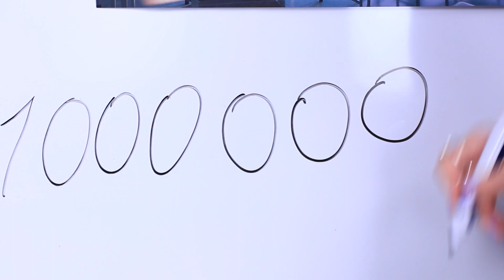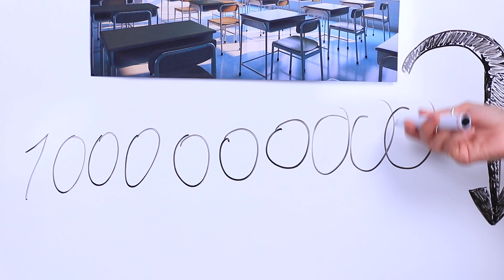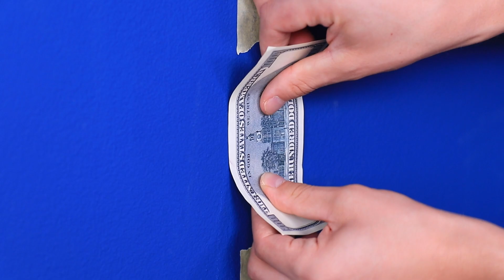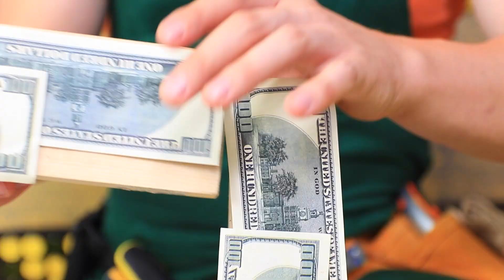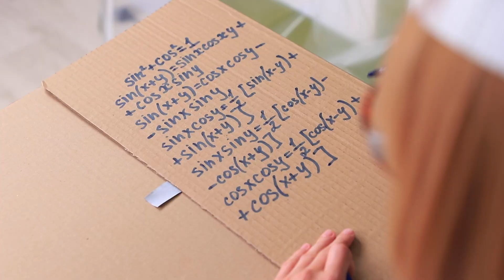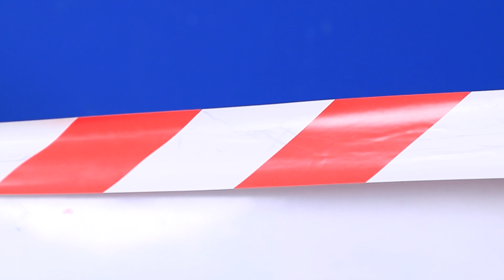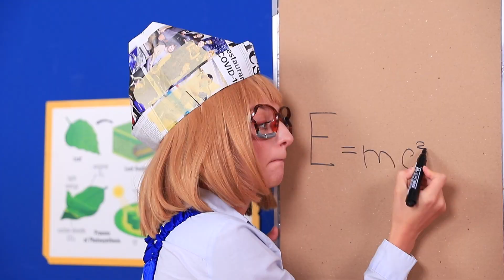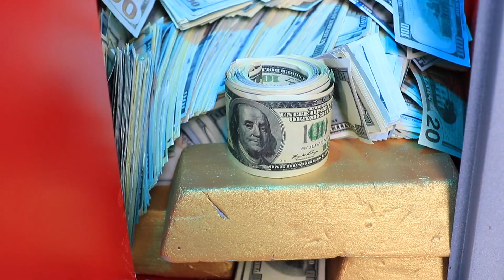Rich vs Broke vs Giga Rich College MAKEOVER Challenge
The Troom College classroom is in for an incredible makeover! 🤩 Rich, poor and giga rich moms of the students have the right tools ready to create! 🔨🎨 Hurry up and click on the video, as you definitely haven't seen such a battle of interiors. 😉